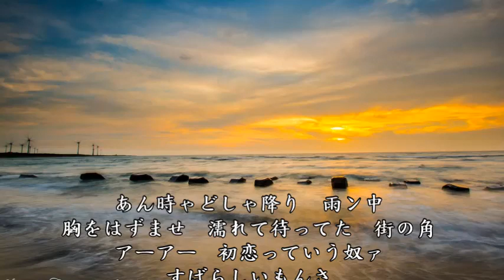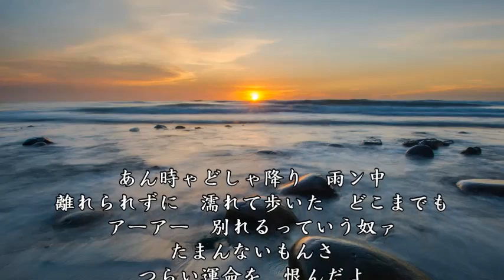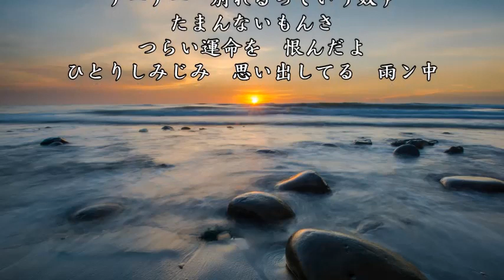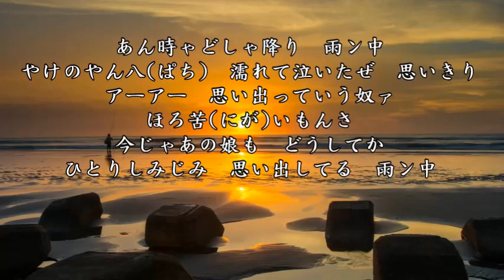あん時ゃどしゃ降り (カラオケ) 男 key